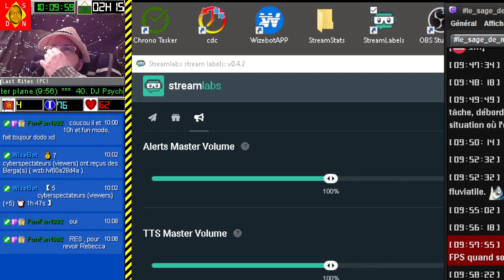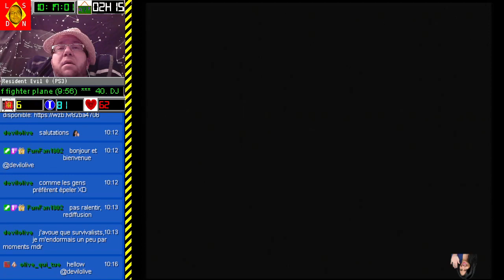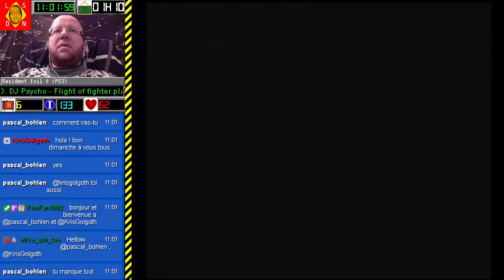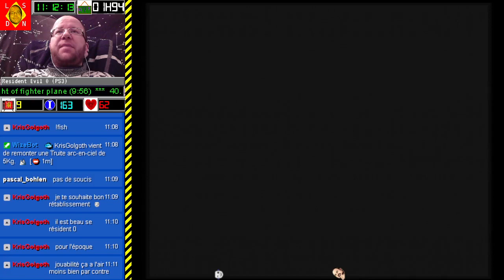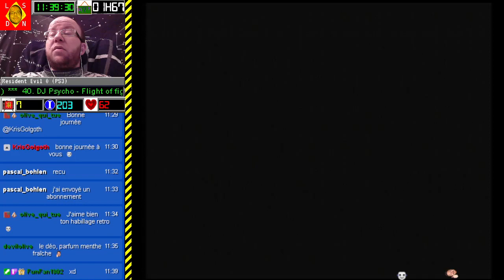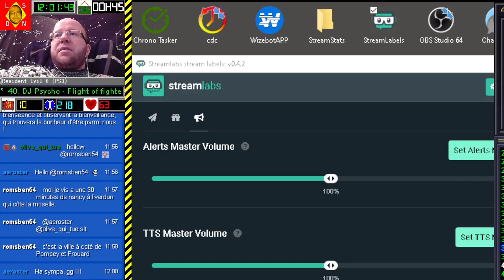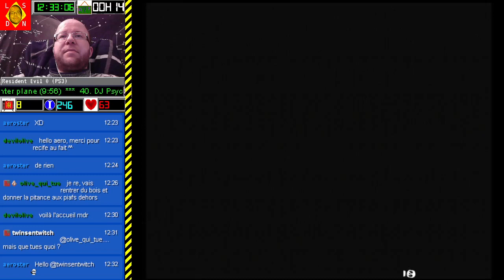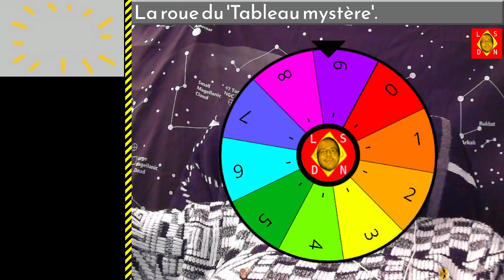[23-01-2022] Last Rites - Resident Evil 0 [LSDN]